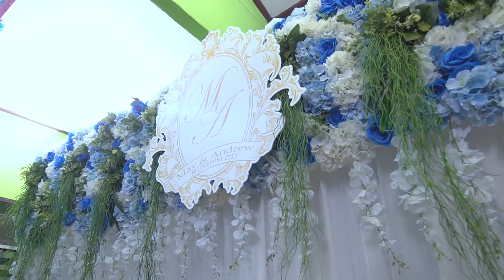Thai Weddind Ceremony ฝรั่งกับงานแต่งแบบไทยๆ#thaiwedding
May & Andrew's morning Thai wedding ceremony งานแต่งเช้าแบบไทยๆ
วิดีโอนานแล้ว พึ่งลง เพราะนี้คือการเริ่มต้น!